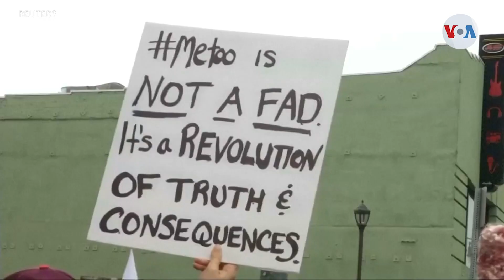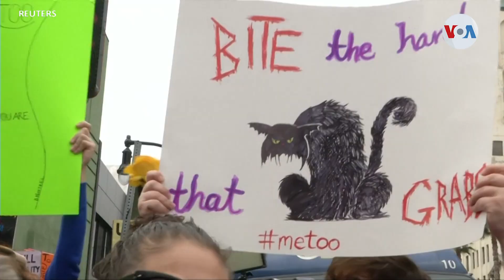MeToo, triunfos y grandes expectativas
El movimiento MeToo contra el abuso y acoso sexual comienza a dar resultados. Harvey Weinstein fue el primero en el ojo del huracán, Placido Domingo le sigue. Mientras tanto, el movimiento crece, superando diferentes barreras. Informa Laura Sepúlveda de la Voz de América, desde Nueva York.
Publicado originalmente